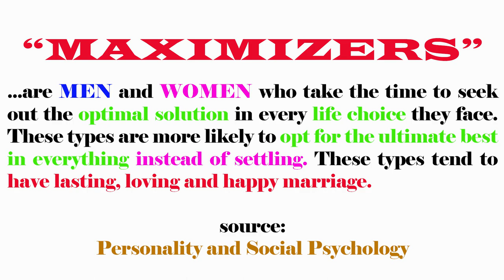MEN MUST MAXIMIZE OPTIONS!!!👊🏾👊🏾👊🏾